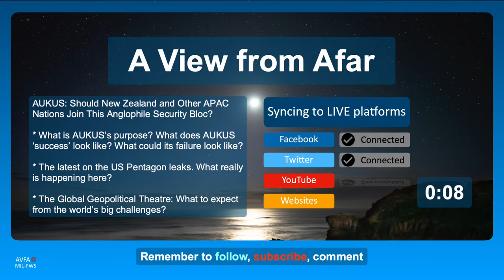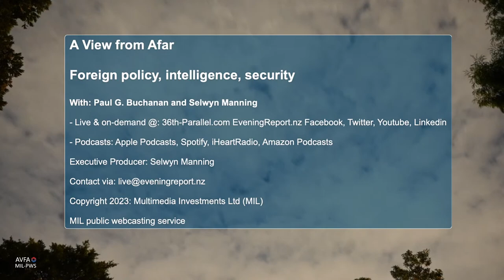A View from Afar - AUKUS: Should New Zealand and APAC Nations Join This Anglophile Security Bloc?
LIVE@MIDDAY NZ Time – 8pm US EDT – In this the first episode of A View from Afar for 2023 political scientist Dr Paul Buchanan and host Selwyn Manning will examine the pros and cons of New Zealand, and other APAC nations, joining the AUKUS security defence pact.

Specifically, Paul and Selwyn will examine the following questions:

* What is AUKUS’s purpose?

* What are the risks to New Zealand’s national and public interest?

* What does AUKUS ‘success’ look like? What could its failure look like?

ALSO, Paul and Selwyn will headline:

* The latest on the US Pentagon leaks. What really is happening here?

* The Global Geopolitical Theatre and how stable is Russian Federation’s president, Vladimir Putin’s regime?

INTERACTION WHILE LIVE: Paul and Selwyn invite and encourage you to interact while they are live with questions and comments.